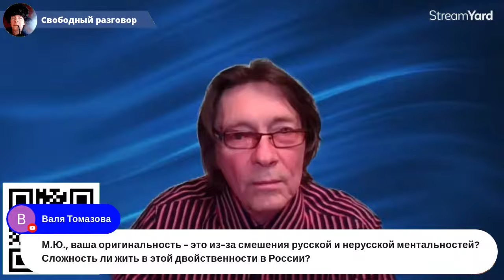Что может быть источником появления оригинальности?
Фрагмент из ролика: «Продолжаем вчерашний разговор 23.03.22» от 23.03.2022 г. Канал: Michael Naked.